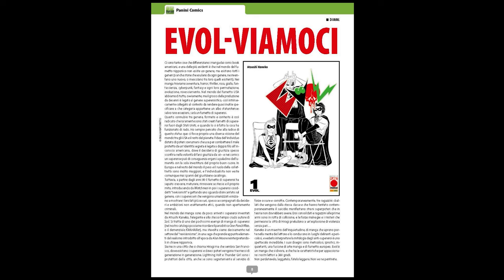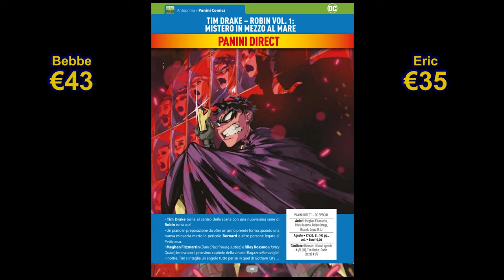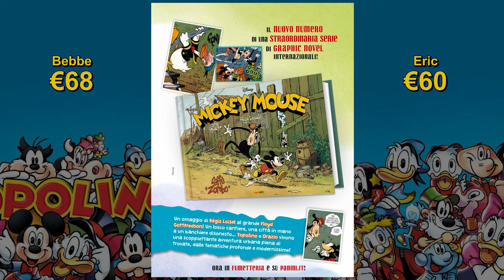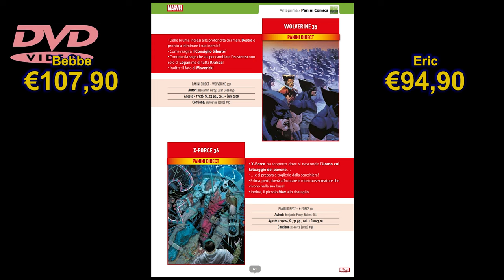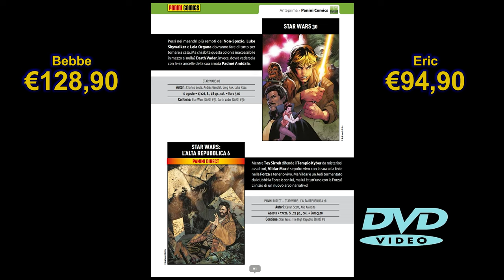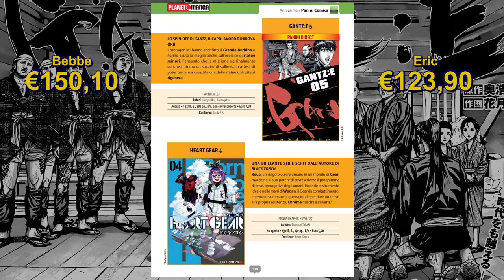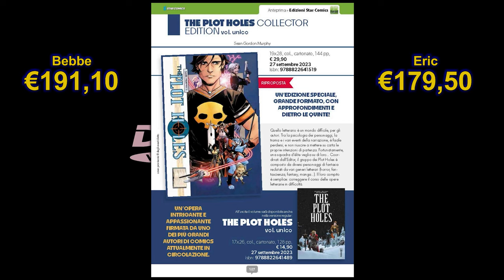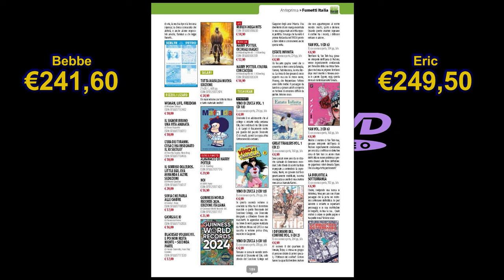Anteprima flash! - Anteprima Panini N.382 💸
Gotta go fast che qua sennò s'annoiano

~ F.A.Q. ~

"Ostia, soltanto 4 giorni di ritardo?"

- La professionalità raga, imbattibile, impressionante

"Ma addirittura solo un'ora e mezza!?"

- Contro ogni pronostico, abbiamo fatto il record!
  Ma solo perché in questa anteprima non c'è quasi una sega

"Ma perché la voce di Beppe sembra uscire dal buco del cesso?"

- Perché è tirchio, come ogni rispettabile miliardario

Inizio - 0:00
DC Comics - 4:43
Disney - 25:52
Marvel - 32:52
Panini Comics (Altro) - 51:15
Planet Manga - 54:45
Nuovamente Disponibili - 1:05:47
Star Comics - 1:07:29
Altri editori - 1:14:36
Sergio Bonelli Editore - 1:17:39
Editori minori - 1:21:58

Il pezzo di sottofondo è ovviamente:

- The Poem of Everyone’s Souls - Persona 5 OST